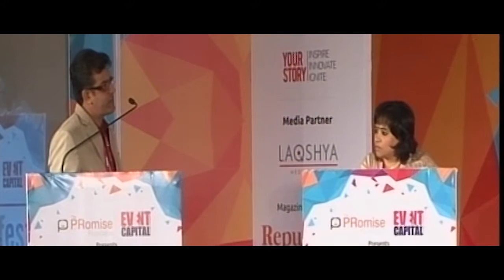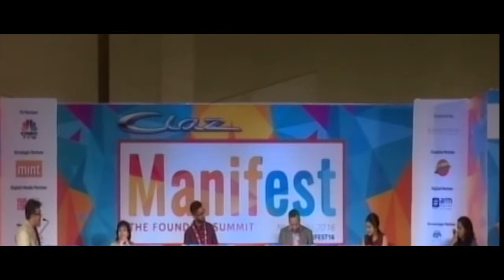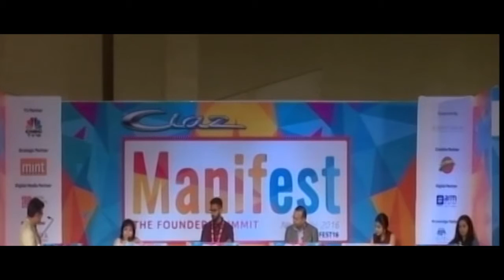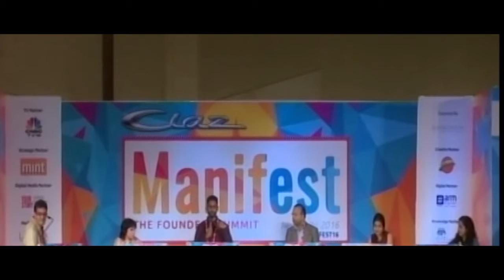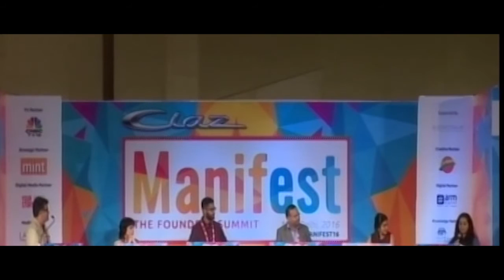Power Exchange - Social Impact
Manifest 2016 - The Founders Summit